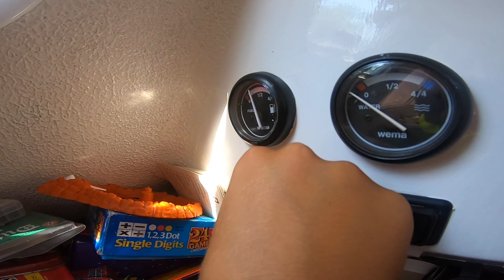Sailing Nightmare! Waking up to 1,000 Bugs on Our Boat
Northbound in the ICW, we encounter many bridges and bugs... A LOT of bugs.